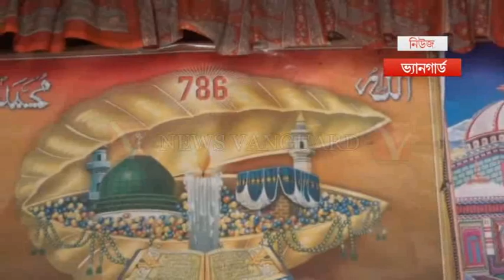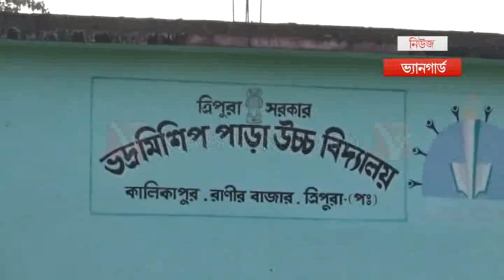রানীরবাজার এলাকায় ললিত বাজারের ঘটনার মূল রহস্য উঠে এল দেখুন ঐ দিন কি হয়েছিল আর কে কি বলছে